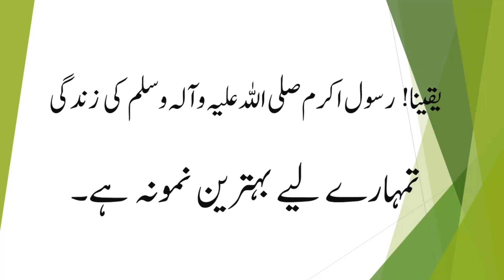Hazrat ʿAmr ibn al-as | عمرو بن العاص | Islamic Stories | Prophet Stories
"iHistory"
In this channel, we will tell you about the miracles, events and life situations of Prophet Muhammad (صلی اللّٰہ علیہ وآلہ وسلم).

Islamic Waqiat
islamic stories
islamic movies
sabaq amoz kahani
hikayat
Islamic
Maloomat
Haqeeqat
Stories
Fact
Deeni
Kahani
Dastaan
Hikayat
Hairat angez
Tareekhi waqiat in urdu
Islamic stories
Deeni maloomat
Dichasp haqaiq
Dichasp maloomat
Deeni baatein
Islamic kahani
Islamic knowledge
Islamic waqiat